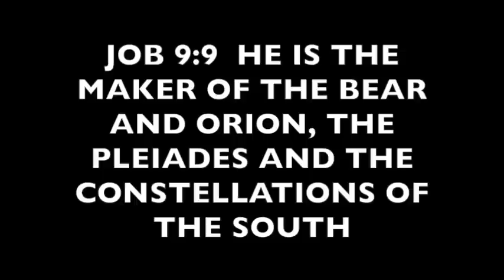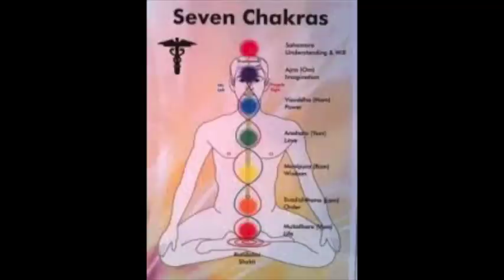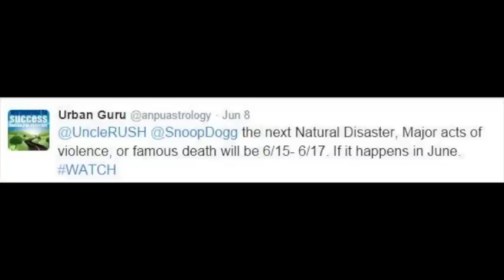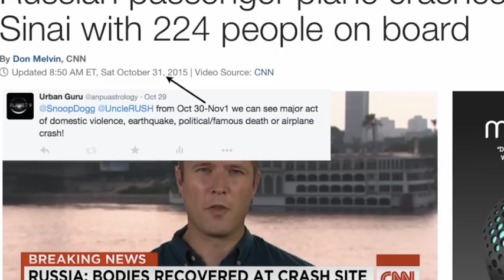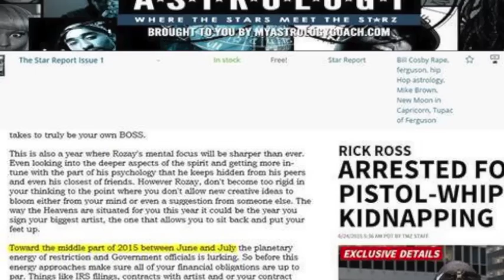Neil deGrasse Tyson Talks Astrology, Humans are from stars and the Full Moon Pregnancy Cycle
Neil deGrasse Tyson speaks about the human connection to Star Light and the Periodic Table and the 10month  Moon Phase cycle from Conception to Birth.

The Urban Guru shows Uncle Neil deGrasse Tyson how the Cosmos are a reflection of humans and therefore the cosmos can help FORETELL the future about major events like The Paris Attacks, Death of Mike Brown, Nasa Rocket that exploded and much more.